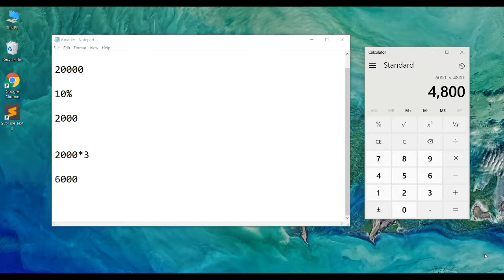What is Variable Pay? Explained in Tamil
In this video, "I Explained about the Variable Pay in Tamil"